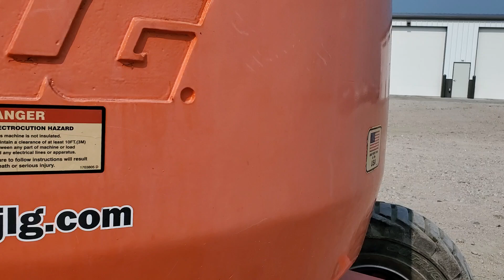2005 JLG 450AJ Articulating Boom Lift | For Sale | August 6th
Adam Marshall Land & Auction